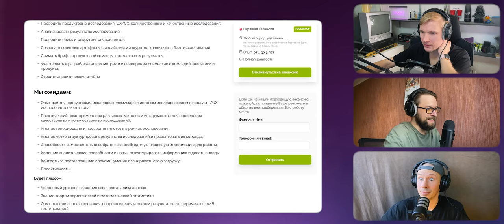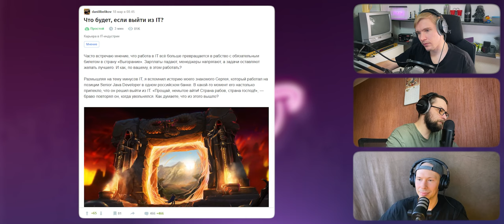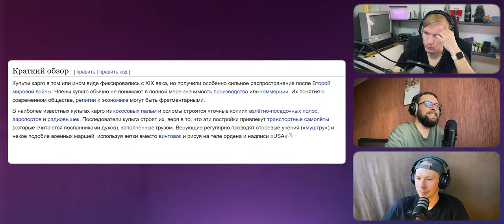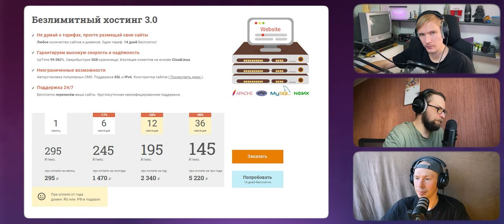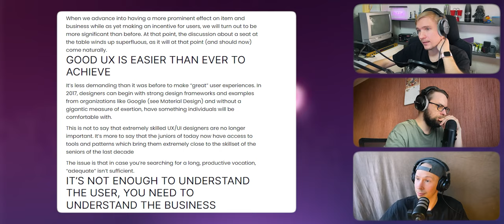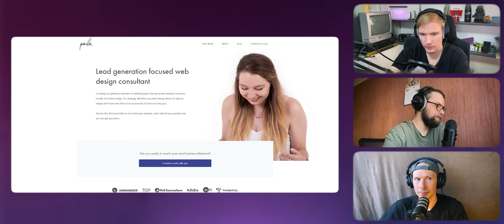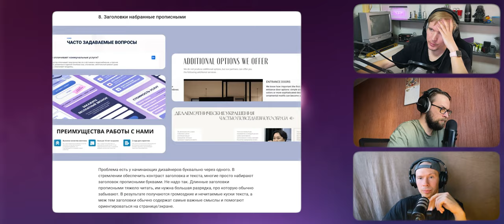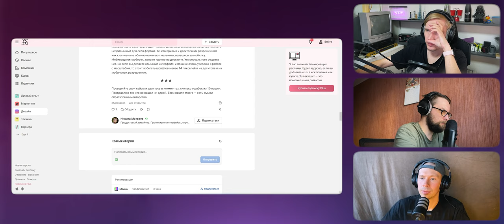Что будет если выйти из айти в 2024 году? — подкаст «Суровый веб»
Работайте в Usetech (скажите, что от Саши Гончарова).

Подкаст 259: сегодня с нашим гостем Александром Ефремовым (@dushnyj_design) обсудили насущное. Что будет если выйти из айти и откуда у нас в команде уже есть нейросеть. Поговорили о том закончился ли золотой век UX, каким мог бы быть автомобиль от Apple, если бы его не отменили. А напоследок обсудили 10 ошибок в портфолио начинающего дизайнера и поговорили про троллейбусы как вид общественного транспорта.

Ссылки на темы:
• 00:00 За кадром
• 00:23 Начало подкаста
• 02:55 Работа в Usetech
• 09:00 Что будет, если выйти из IT?
• 25:12 Не ищите нейросеть — у вас в команде она уже есть
• 44:13 Попробуй хостинг Smartape
• 47:57 Закончился ли золотой век UX?
• 01:00:12 Проехали: каким мог быть автомобиль Apple
• 01:18:01 Поддержи нас на Boosty
• 01:20:18 10 ошибок в портфолио начинающего дизайнера
• 01:34:39 Про троллейбусы как вид транспорта
• 01:47:20 Обойка